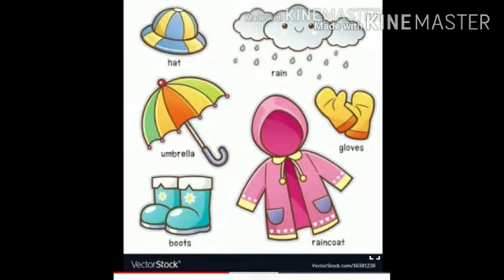Concept Rainy season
Video from Anu Randev